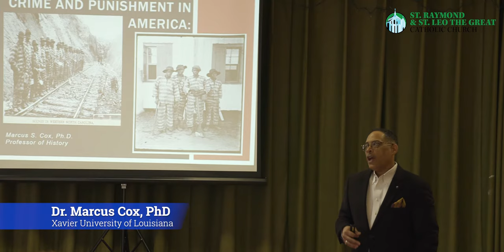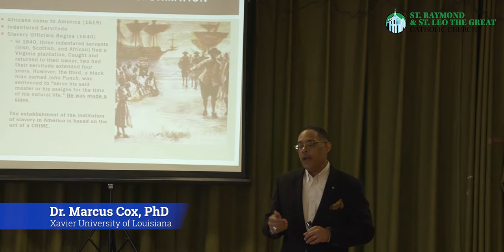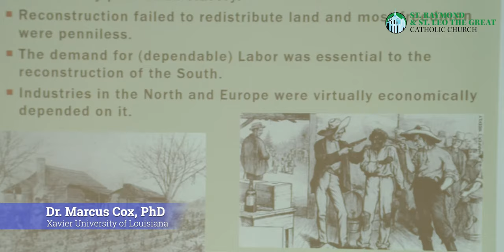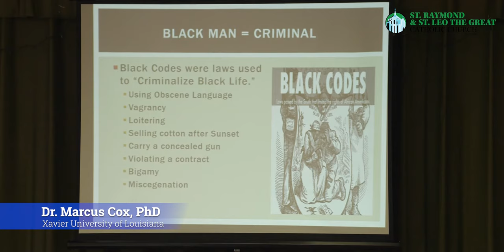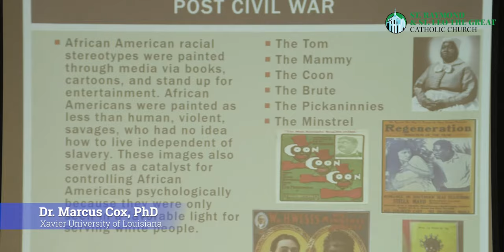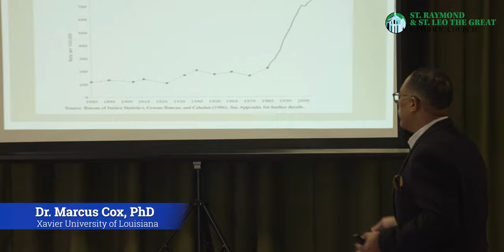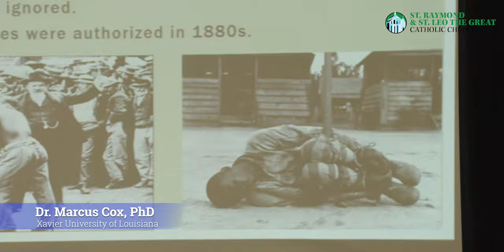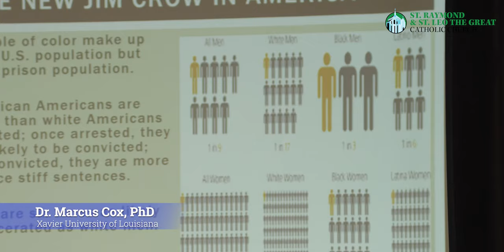SRSL | The History of Race, Crime & Punishment in America ft. Dr. Marcus Cox Ph.D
St. Raymond & St. Leo the Great Catholic Church's Social Justice Ministry presents The History of Race, Crime & Punishment in America ft. Dr. Marcus Cox Ph.D.